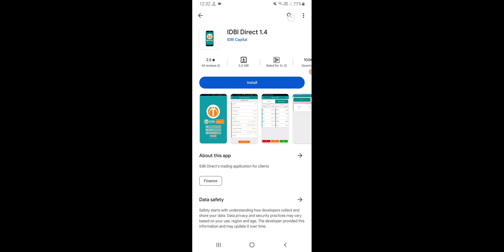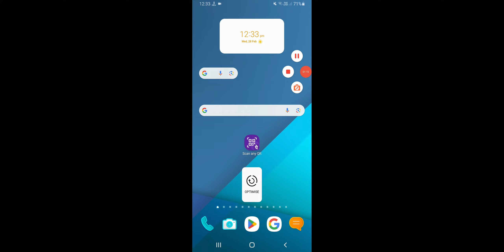How To Link Indian Bank Mobile Number, Indian Bank Mobile Number Link Kare Phone Se 2024